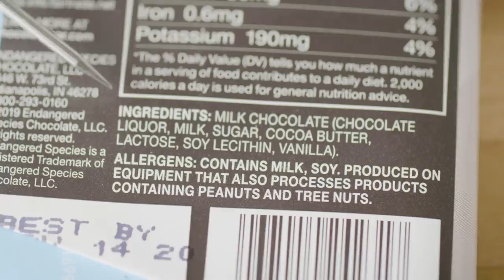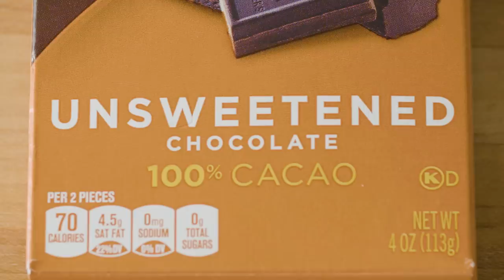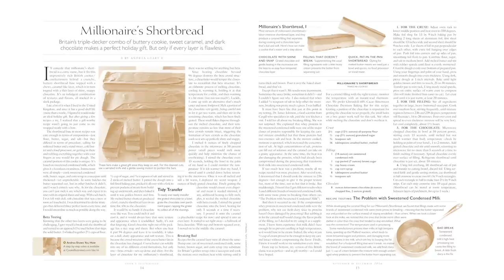The Science Behind Chocolate, How to Temper it, and Millionaire's Shortbread | What's Eating Dan?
Chocolate is sweet, bitter, complexly-flavored, and melt in your mouth decadent... but it's also really complicated. In addition to teaching you the science behind cacao and chocolate bars and tempering chocolate, Dan also makes Millionaire's Shortbread, also known as incredible homemade Twix bars.

Purchase our Science of Good Cooking Cookbook